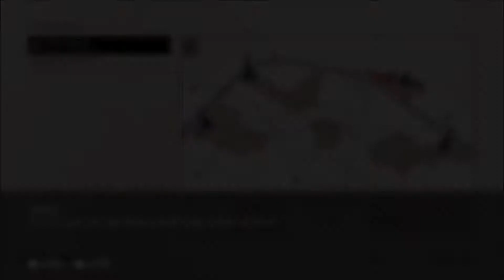Wolfenstein: Youngblood - Challenging Walkthrough - Part 7 - "Stolen Research"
Wolfenstein: Youngblood
Challenging Walkthrough
Part 7 - "Stolen Research"

Taking place in the 1980's, Wolfenstein: Youngblood follows the Blazkowicz twin sisters, Soph and Jes as they search for their father in Nazi-controlled Paris, France.

Watch Dogs 2 follows Marcus Holloway, an individual hacker recruited into DedSec in helping them expose more of Blume's corruption this time in the heart of San Francisco.